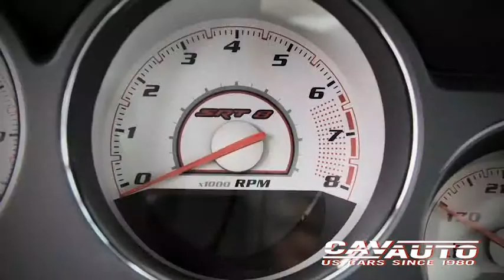Challenger SRT8 2013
La SRT 8 Challenger 392 HEMI è la discendente diretta delle più leggendarie muscle car americane e ne eredita tutti i tratti tipici: robustezza, potenza e manegevolezza. La  SRT 8 Challenger monta un motore V8 che eroga una potenza di 470 CV: bellezza a velocità estreme.

Scopri di più su questo mito della storia delle auto americane, visita il sito Cavauto